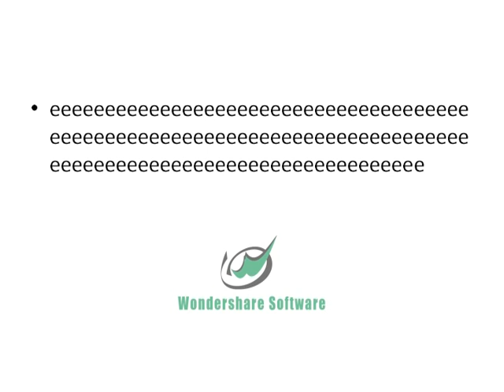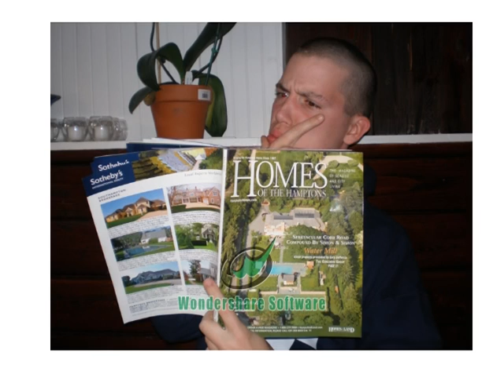Amici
A praise to Cafe Amici